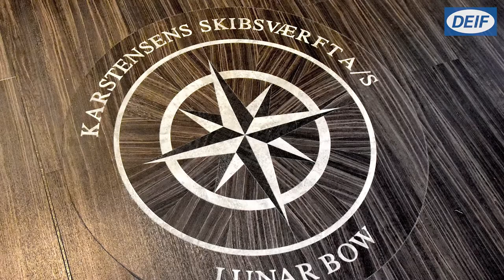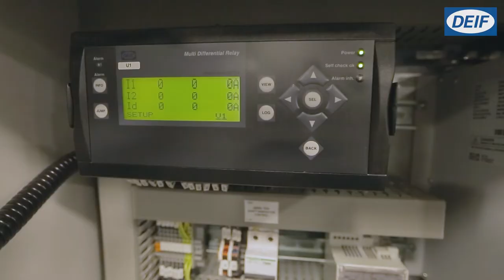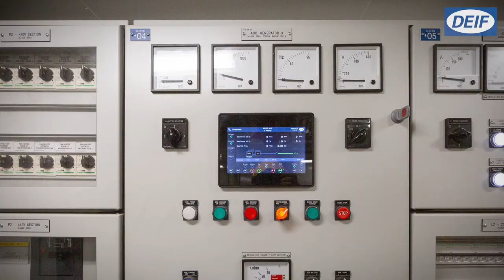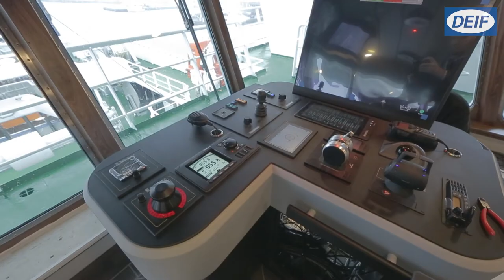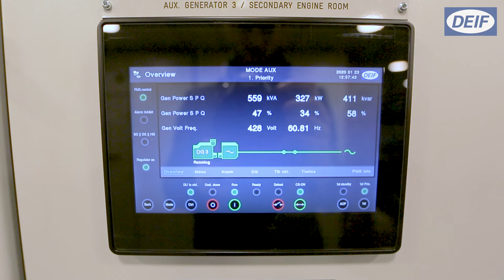New pelagic vessel with intelligent Delomatic-4 power management system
Skagen Harbour hums with activity, and everywhere people are working on the last details to have Lunar Bow ready for departure the next morning. Yesterday, Lunar Bow was on her fishing-trials to check that the trawl, hydraulics, and power management system worked correctly and although the cargo hold was empty when returning, everything went as planned, and only minor adjustments had to be done.

Lunar Bow is a pelagic trawler designed for purse seining and trawling in the North Atlantic Ocean and the North Sea, and it is the fifth trawler that the Scottish fishing giant Lunar Fishing Co. Ltd. orders from Karstensens Shipyard in Denmark. The trawler is a further development of the previous vessels, and it is the first hull produced on Karstensens Shipyard in Poland, that was established in July 2018.